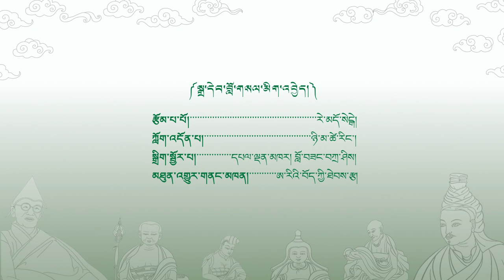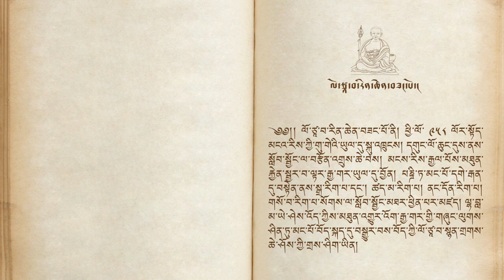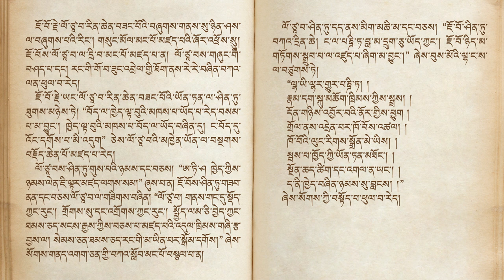ལོ་ཙཱ་བ་རིན་ཆེན་བཟང་པོ། Lo Tsawa Rinchen Sangpo